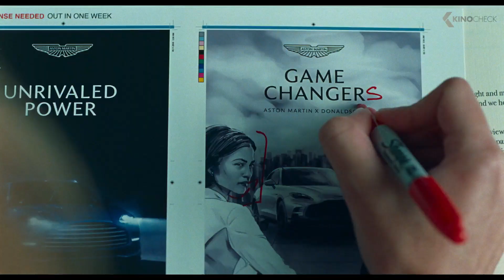Tom Holland Won't Like What Zendaya Does Here...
Tashi, a tennis player-turned-coach, has taken her husband, Art, and transformed him from a mediocre player into a world-famous Grand Slam champion. To jolt him out of his recent losing streak, she makes him play a “Challenger” event — close to the lowest level of tournament on the pro tour — where he finds himself standing across the net from the once-promising, now burnt-out Patrick: his former best friend and Tashi’s former boyfriend.